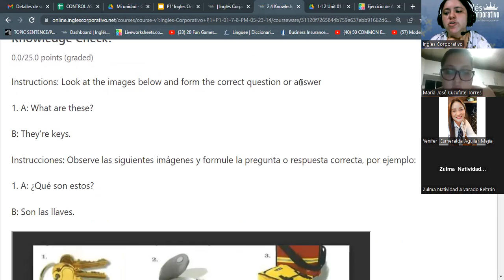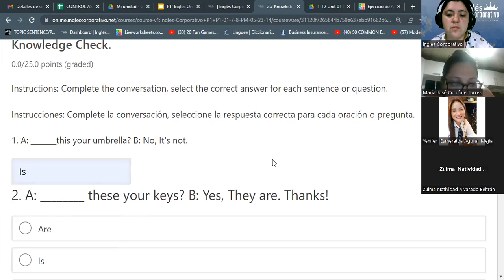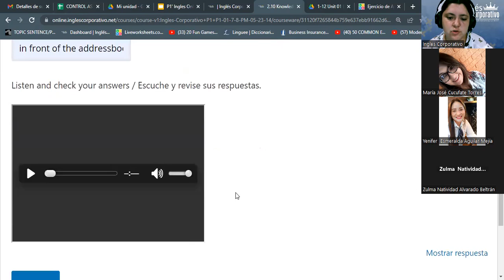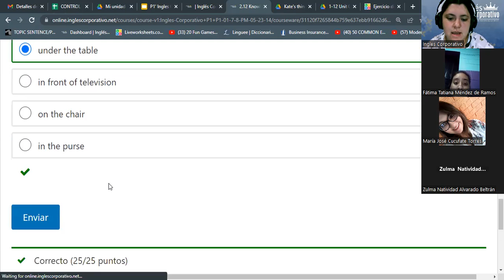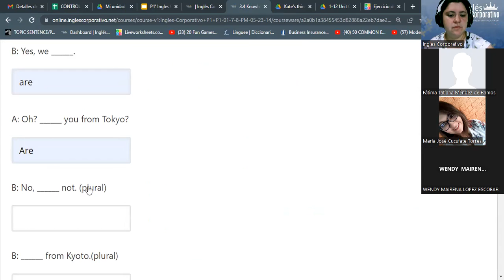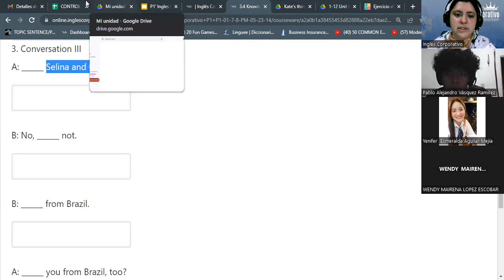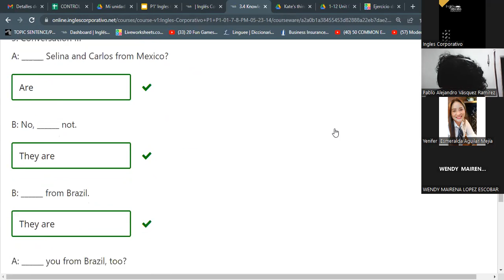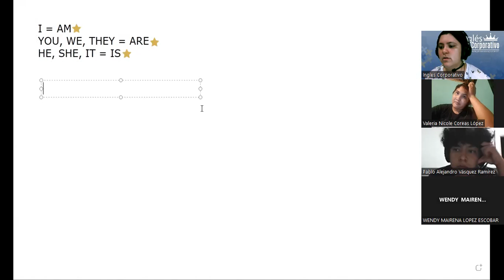SESION 4 - 25/05/2023 - FI-REGAL-08 - RODRIGUEZ - WHAT IS IN YOUR BAG? (PART 1)